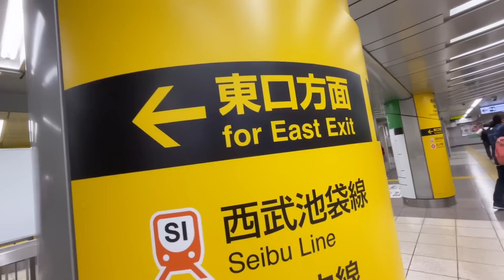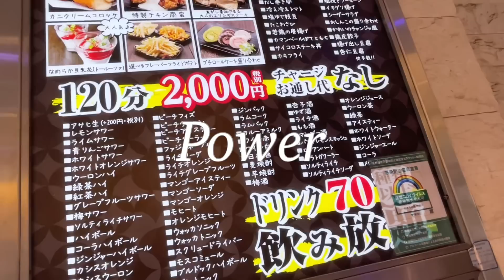【爆安】2時間2000円でしこたま食べ飲み放題できちゃうお店知ってる？【おすすめ屋】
冷静に考えて宅飲みより安いってドユコト〜